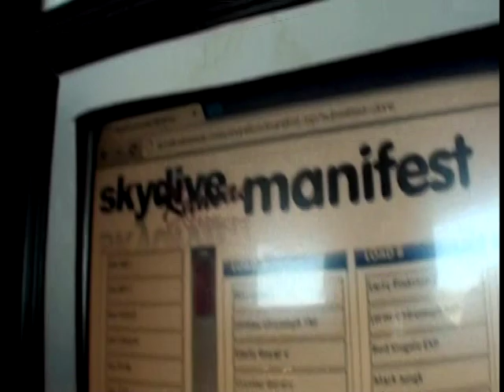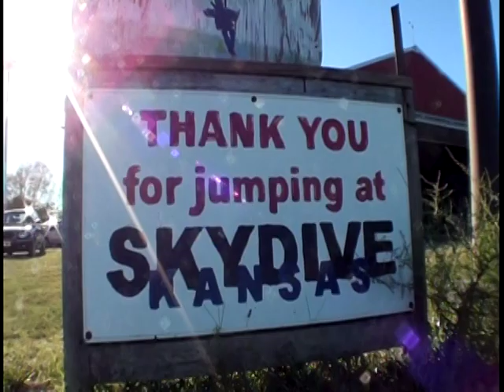Jerry Lampe Jump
Jerry Lampe and Jim Steele Go for a Jump